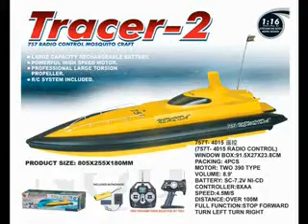757T-4015 1:12 Scale Super Fast Electric RC Boat--FLYING FISH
757T-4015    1:12 Scale Super Fast Electric RC Boat--FLYING FISH